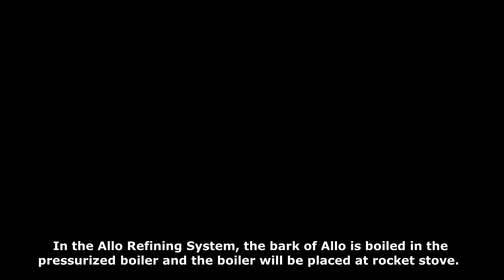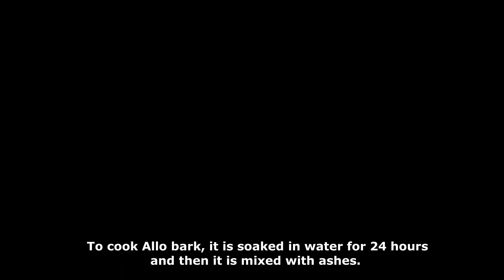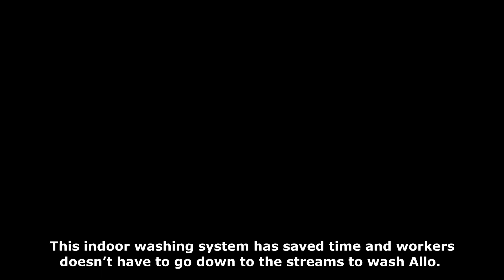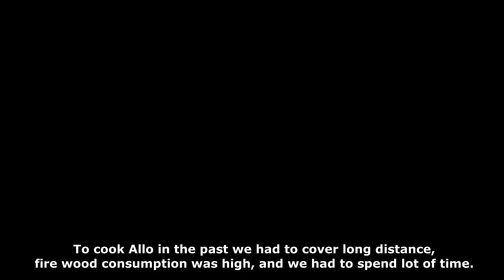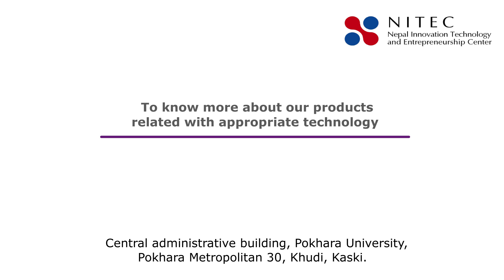Empowering rural women of Nepal through Himalayan Giant Nettle Refining System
Nepal Innovation Technology & Entrepreneurship Center (NITEC) in partnership with Pokhara University and Handong Global University, is a program funded by Ministry of Science and ICT and National Research Foundation of South Korea. NITEC, together with researchers from Pokhara University developed appropriate technology based Allo fiber refining system. With this system we aim to bring transformation in people's life living in rural Nepal.

Nepal Innovation Technology and Entrepreneurship Center,
Pokhara University, Pokhara Metropolitan 30, Khudi, Kaski